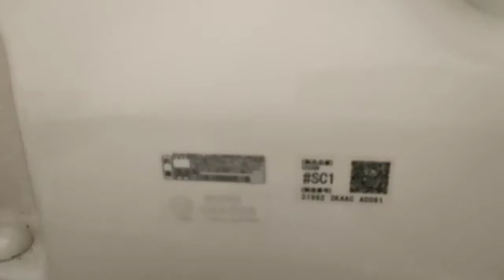TOTO腰掛便器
【情報】(Spec/厠馬桶技术规格)
メーカー(Bland/保養商)・便器本体TOTO(腰掛式110)
設置数・4 男1、女2、多機能1
洗浄方式(Washing type/馬桶沖洗方法)・ニューボルテックス式(New boltex)
構造(Washing of structure/馬桶沖洗结构)・ロータンク(Low tank)
型番(Type/类型)・CS230BM
カラー(Color/色彩)・パステルアイボリー(SC1)
撮影地(Location/地址)・太白区内某洋服店(Boutique shop Famiena at Wakabayashi word/若林区里面的FAMIENA商業中心)

【説明】
太白区内洋服店にあります。多機能トイレにはなぜかカギがかかっていたので一般用トイレで撮影しました。